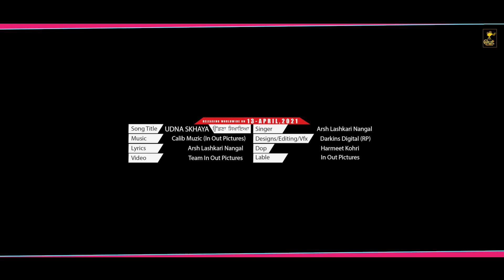Udna Skhaya | Arsh LashkariNangal | CalibMuzic | New Punjabi Songs 2021| Punjabi Music Rounak 2021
Title ; Udna Skhaya

Artist ; Arsh LashkariNangal
Instagram ; arshlashkarinangal snapchat arshgill8003

Music ; CalibMuzic (In Out Pictures 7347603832)

Lyrics ; Arsh lashkarinangal

Video ; team In Out Pictures

Dop ; Harmeet Kohri

Editing ; Darkins Digital RP